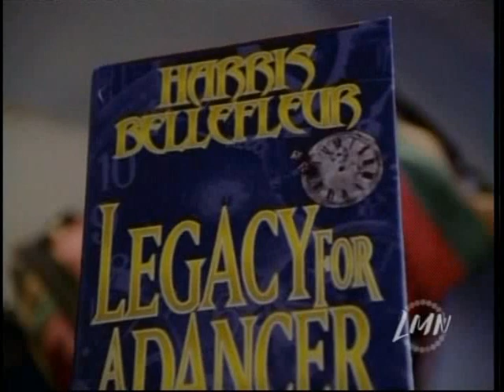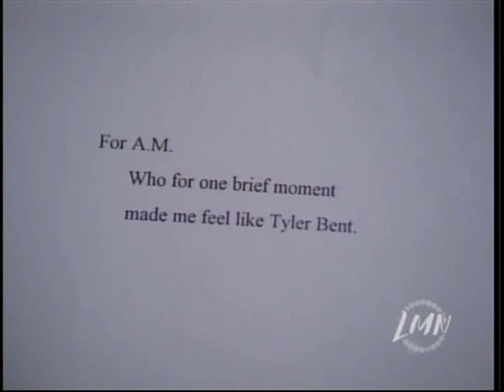"Beauty" - Part 10/11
NOTE:  Some people have mentioned having difficulty finding the last part of this movie on YouTube, so I thought I'd provide a quick link to access it.  Enjoy!

"Beauty" is a made-for-TV movie which originally aired on CBS in 1998 but often plays now on the Lifetime Movie Network.  A very romantic, modern day re-telling of "Beauty and the Beast," it stars Janine Turner as a young painter named Alix Miller.  As per a long history of family tradition, Alix is commissioned to paint the portrait of Lee Crompton, a reclusive millionaire.  But when she arrives at his mansion, she discovers the reason for his self-isolation...  A must-see for anyone who loves romance!